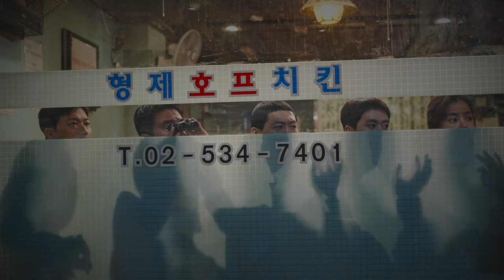【雞不可失】Extreme Job 幕後花絮－演員問候篇～2/22 我餓我餓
★ 前所未見、史上最有創意破案手法 美味炸雞竟是最強掩護
★ 白天賣炸雞 / 晚上抓毒販 斜槓人生高潮迭起
★ 緝毒辦案是上級指令 炸雞訂單卻是當務之急 笑聲病毒傳染力100% 不信你不笑
★ 韓國新銳高顏值導演李炳憲 最新爆笑喜劇力作
★【李屍朝鮮】韓國影帝 柳承龍X【千王新世紀】韓國小姐 李哈妮X【犯罪都市】陳善圭 X【請回答1988】李東輝X 【獨酒男女】孔明 華麗卡司搞笑無極限

一支由5位掉漆警探組成的緝毒小組，因辦事不力被長官釘得滿頭包，成天埋伏在毒販巢穴對面的炸雞店中監視，案情也毫無進展。既然每天都得待在炸雞店，不如動手賣起炸雞，看似無厘頭的決定，竟讓魯蛇警探們意外找到事業第二春，賣到嚇嚇叫的神級美味炸雞，讓餐廳一夕爆紅，訂單電話接到手軟！副業做太大的警探們有辦法達成使命嗎？對面的毒販又是否會聞香而來呢？